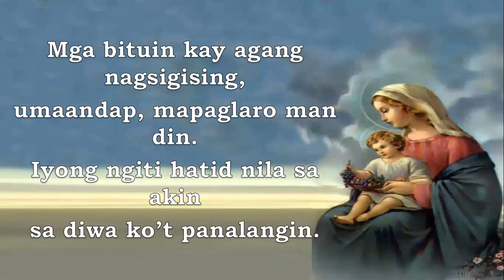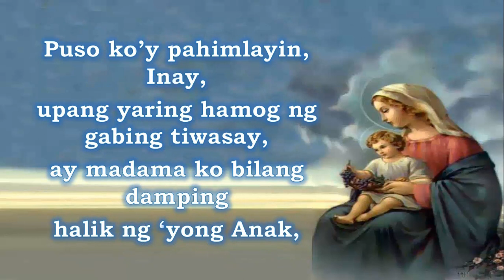INAY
This popular Marian liturgical song in Filipino was composed by Fr. Arnel Aquino, SJ. It is appropriately sung as a Post-Communion song on Marian celebrations and devotions. It has been used by some as a tribute song for mothers on Mothers' Day (2nd Sunday of May). a  brother seminarian cantor, that sings in the Masses of Msgr. Gerry Santos @ Sts. Peter & Paul Parish in Poblacion, Makati & as well as chapel areas. Credits to the Rockwell Chapel channel for the original video of the whole Mass.

The love of a mother to a child is expressed on God loves his people and wishes all the best for us. That is why he gave us his Son, Jesus, to show us the way to eternal life by living a holy and devout conduct on earth. And the coming of Jesus into the world is made possible by the role of the Blessed Mother, the Virgin Mary. Because of her humility and obedience to the divine will, she is our model of faith and our spiritual Mother, that we, her children, may be like her in following the footsteps of Christ towards the gift of eternal life that God has promised and prepared for us.